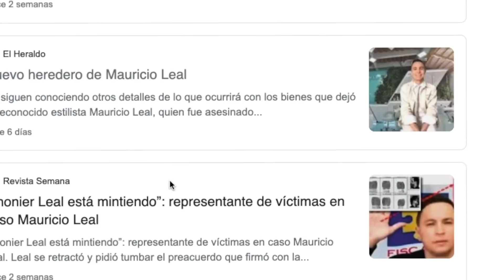La familia de Mauricio Leal teme por la integridad de otro miembro . En video lo confirman.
Desde el pasado 22 de noviembre del 2021, el caso  de Mauricio Leal y su madre Marleny Hernández impactó a toda Colombia. Hasta el día de hoy la investigación sigue su curso, mientras la mayoría de las pruebas SIGUEN ACUSANDO A  Yonier Rodolfo Leal Hernández.

Desde hace unos meses la información dada en las redes proviene de los medios de comunicación pero también de los amigos y los familiares que conocieron de cerca a la familia leal Hernandez .

Este es el caso de uno de los primos de Yonier y Mauricio leal quien hace poco realizo un en vivo y allí dio conocer información de como se encuentra la familia y también el porque temen por su integridad..

asi es Brayan dio a conocer el porque la familia esta preocupada por la integridad de el,  ya que es quien mas a dado declaraciones y quien mas se a pronunciado en las redes sociales , a continuación escucharemos una parte del en vivo que el realizo y donde expresa su preocupación, ESCUCHEMOS .

ASI LAS COSAS LA FAMILIA DE LOS HERMANOS LEAL Y SU MADRE TEMEN POR LA INTEGRIDAD DE OTRO DE SUS FAMILIARES , ASI LO. CONFIRMO EL PRIMO DE MAURICIO Y YONIER.